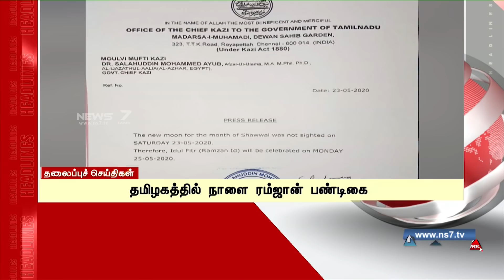Today Headlines @ 7AM | இன்றைய தலைப்புச் செய்திகள் | News7 Tamil | Morning Headlines | 24.05.2020